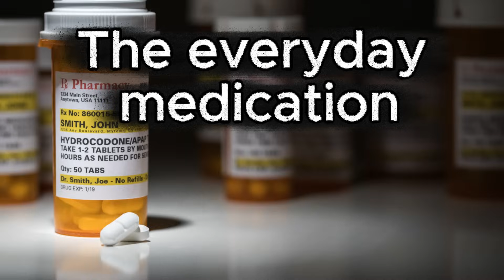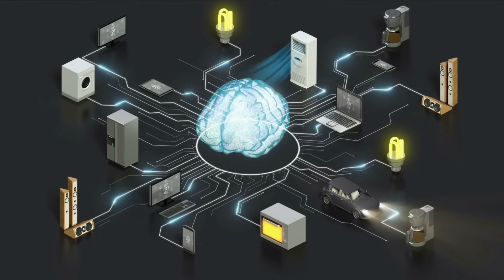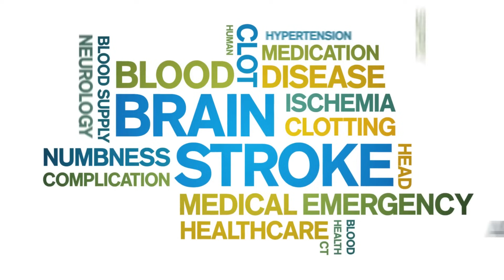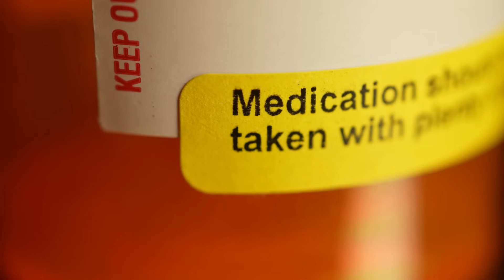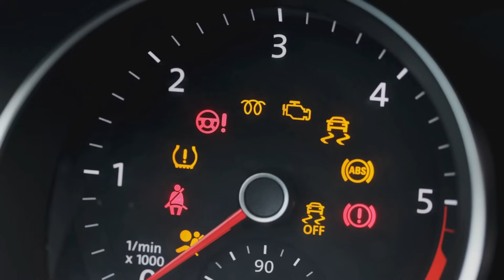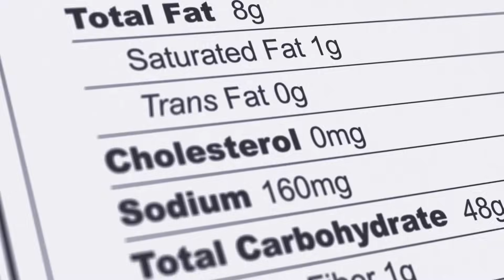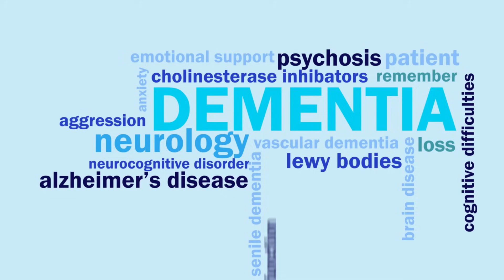Medications Linked to Dementia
Are you taking common pills for allergies, insomnia, anxiety, or bladder control? You need to watch this. Certain over-the-counter and prescription medications, found in millions of medicine cabinets, have been scientifically linked to a 50% increased risk of dementia.

These drugs, known as anticholinergics, can impact your brain health and memory over time. This video breaks down the science in simple terms, identifies the medications you need to be aware of, and reveals safer alternatives you can discuss with your doctor to protect your cognitive health.

In this video, you will learn:
✅ Which popular allergy, sleep, and anxiety meds carry a hidden dementia risk.
✅ The science behind how anticholinergic drugs affect your brain and memory.
✅ A review of the studies from top medical journals linking these pills to cognitive decline.
✅ Safer, non-anticholinergic alternatives for common issues like insomnia and allergies.
✅ Actionable steps you can take today to safeguard your brain health for the long term.

Protecting your cognitive longevity is crucial. The link between long-term anticholinergic use and an increased risk of Alzheimer's disease and dementia is something everyone should understand. This isn't about fear; it's about empowerment through knowledge.

Share this vital information with your family and friends—it could be life-changing.

References:
1. JAMA Internal Medicine (2019)
2. Harvard Health Publishing
3. Mayo Clinic

🧠 MEDICATIONS & YOUR BRAIN: What You Need to Know
⚠️ HIGH-RISK ANTICHOLINERGIC DRUGS (Linked to 50% Higher Dementia Risk):

🔴 SLEEP AIDS & ALLERGY MEDS: • Benadryl (Diphenhydramine) - causes drowsiness, confusion, memory problems • Tylenol PM, Advil PM - brain fog, next-day drowsiness, cognitive decline • Unisom (Doxylamine) - same risks as above

🔴 BLADDER CONTROL MEDICATIONS: • Ditropan (Oxybutynin) - memory loss, dry mouth, constipation • Detrol (Tolterodine) - cognitive impairment, confusion • Vesicare (Solifenacin) - similar brain-affecting side effects

🔴 CERTAIN ANTIDEPRESSANTS: • Elavil (Amitriptyline) - confusion, drowsiness, cognitive decline + B-vitamin depletion • Vistaril (Hydroxyzine) - mental clouding, memory issues

🔴 DIGESTIVE & MOTION SICKNESS: • Bentyl (Dicyclomine) for IBS - mental clouding, blurred vision • Transderm Scop (Scopolamine) patches - severe cognitive effects • Dramamine (Dimenhydramine) - brain fog, confusion

💊 OTHER MEDICATIONS THAT STEAL YOUR NUTRIENTS:

🟡 DIABETES MEDS: • Metformin → DEPLETES: Vitamin B12 & Folate Can cause dementia-like symptoms from B12 deficiency

🟡 ACID BLOCKERS (PPIs): • Prilosec, Nexium, Prevacid → DEPLETES: Magnesium, Calcium, Iron, B12 Reduces stomach acid needed for nutrient absorption

🟡 CHOLESTEROL MEDS: • Lipitor, Crestor, Zocor → DEPLETES: Coenzyme Q10 May explain muscle pain and fatigue on statins

🟡 BLOOD PRESSURE MEDS (Diuretics): • Lasix, Hydrochlorothiazide → DEPLETES: Potassium, Magnesium. Can worsen the blood pressure they're meant to treat

✅ SAFER ALTERNATIVES:

For Sleep: Melatonin, Magnesium Bisglycinate, Chamomile, Ashwagandha For Allergies: Zyrtec, Claritin, Allegra (don't cross into brain easily) For Bladder Issues: Myrbetriq, pelvic floor exercises, behavioral training For IBS: Peppermint oil capsules, probiotics, dietary changes

🎯 ACTION STEPS:

Check your medicine cabinet TODAY
Talk to your doctor about safer alternatives
Never stop meds abruptly - work with your healthcare provider
Consider nutrient testing if on long-term medications
Boost brain health with exercise, good sleep, and mental stimulation
👴👵 SENIORS AT HIGHEST RISK: Aging brains produce less acetylcholine naturally, making anticholinergic effects more severe

THE RESEARCH: Multiple studies covering 1.5+ million people show clear connection between these drugs and dementia risk